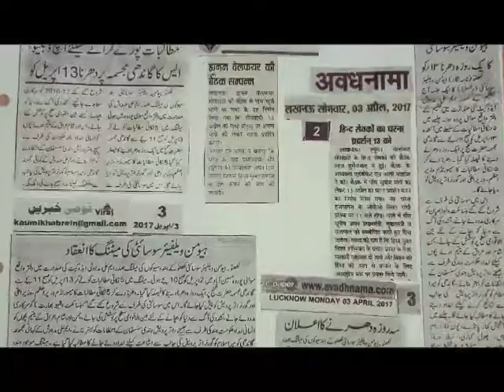HINSA MUKTA VISHWA ABHIYAAN 2016-2020 part -2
A Protest against Liquor Shop on 13th April 2016 by Hind Sewaks of Human Welfare Society (Regd.)Lucknow